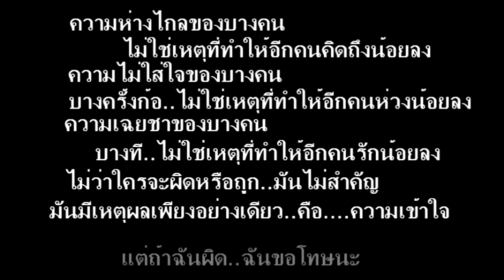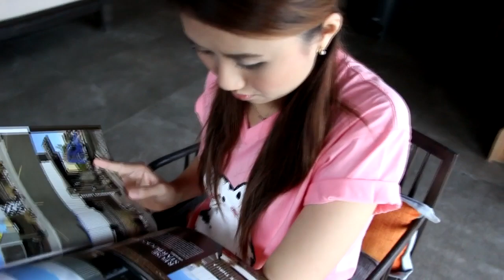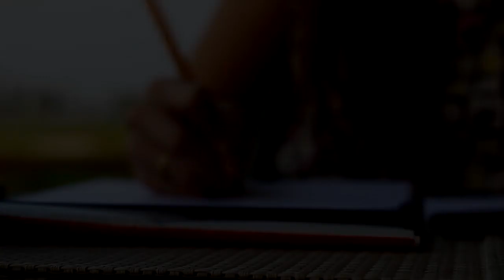I'm sorry / Lhin Lyn